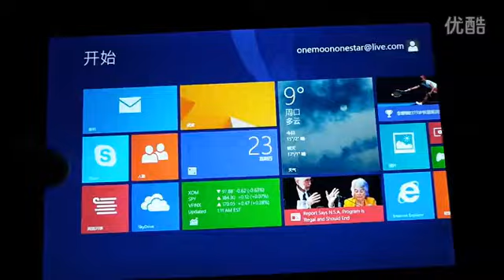VIDO W10 Windows 8.1 Tablet Gaming 3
Vido (Yuandao) W10 10.1 inch IPS screen Windows OS Tablet
Multi-touch capacitive screen and supports external mouse for convenient operation
--OS: Windows 8.1 Professional (X32)
--CPU: Intel（R）Atom（TM）CPU Z3770 Quad-core Processor
--CPU Frequency: 1.46GHz
--Graphics Card: Intel（R）HD Graphics
--RAM: 2GB
--Hard Disk: 32GB
--Screen Resolution: 1280 x 800 pixels
Bluetooth version 4.0 for data transferring
Supports gravity sensor and comes with 1 x Standard USB 2.0 port & 1 x Standard USB 3.0 port
Plays 720P & 1080P HD videos and mini HDMI port for HD video output
Built-in stereo speaker and microphone for your convenience
Built-in WiFi module and support wireless access to get Internet anywhere covered by WiFi hotspots
Compatible with external 3G USB dongle
Built-in TF card slot and read max 32GB TF card
Supports audio & video multi-media playback
Built-in 8000mAh rechargeable polymer battery
Ideal for home entertainment and office us